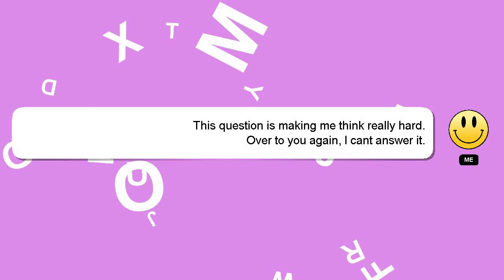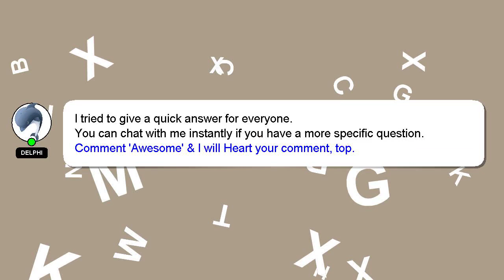How to play mw2 multiplayer early?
An introduction to myself in a few words, Nice to meet you, I am Delphi. I am available to help you find solutions to your inquiries. - How to play mw2 multiplayer early?

Your answer will be acknowledged and appreciated, and I will 'heart' it as a sign of gratitude.

*2 What we are experimenting :*